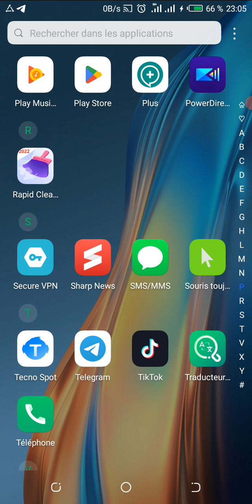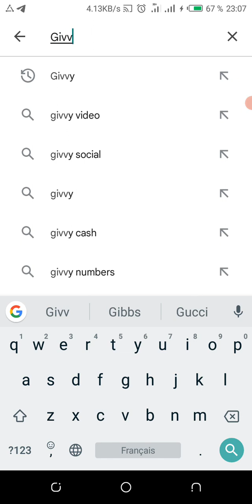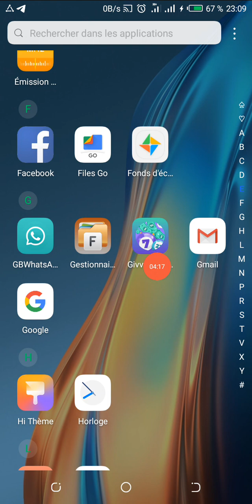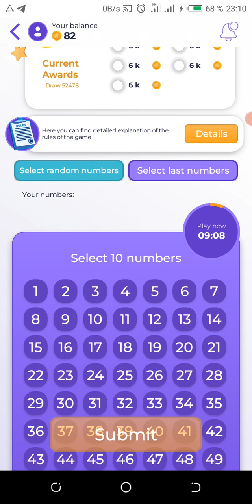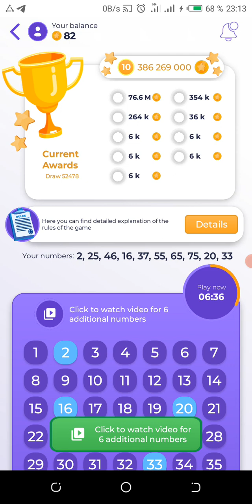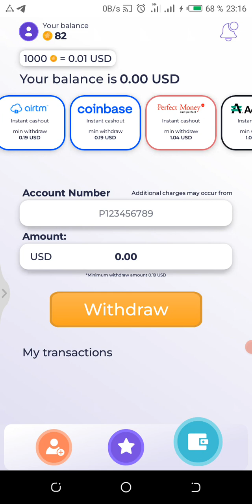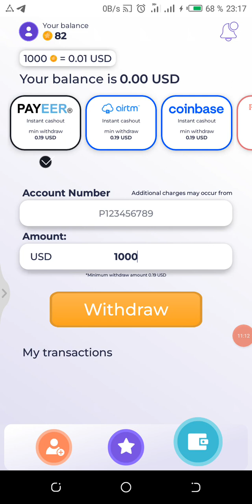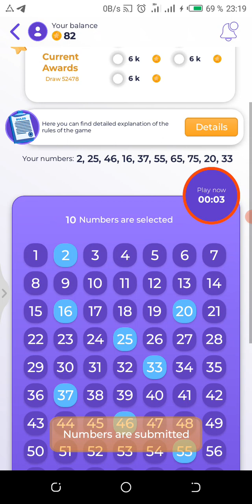DEUXIÈME MÉTHODE DE GÉNÉRÉ ÉNORMÉMENT D'ARGENT SUIS INTERNET EN 2022 JUSQU'À AOÛT 2023